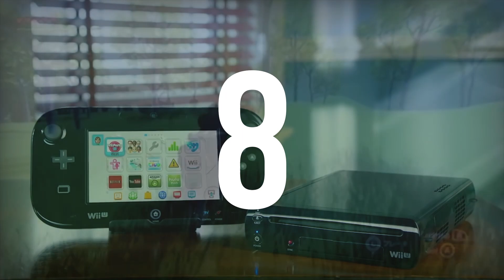Top 10 E3 2016 Wishlist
Top 10 E3 2016 Wishlist . Greg goes over the games he wishes to see and play at E3 2016.